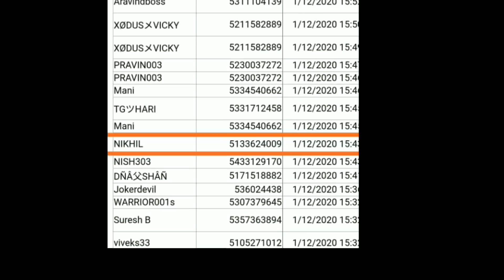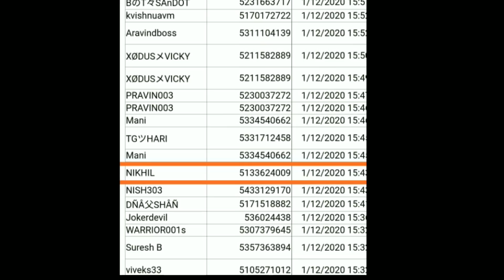Pubg Mobile Upcoming Gun Skin,Outfits and Emots Vera Level Emots / Kumari Gamer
1) Mic
2) Mic
3) Mobile
4) Camera
5) Pubg Trigger
6) Tripod
7) Headphone